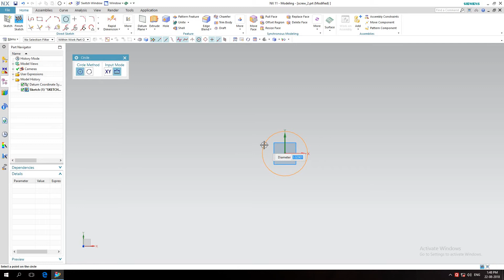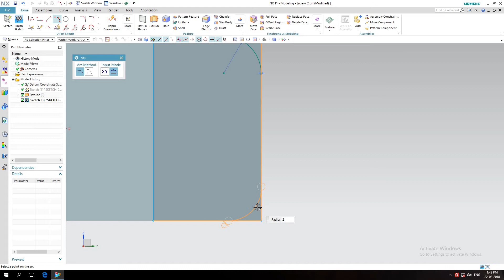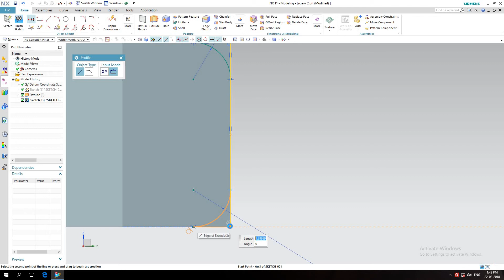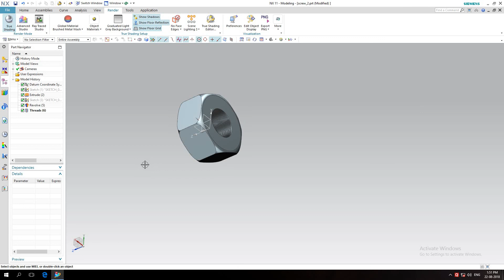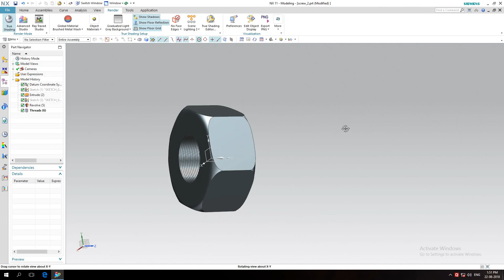Design of "NUT" in NX (sume rememberable old stuff)design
Hello friends,
.from old collection .
. making on 2018 .
. My old stuff .
  Design of nut in NX with hell of simple command

         By using revolving, pull and extrude command i will make a valyrian blade .
          NX 3D DESIGN.
          NX SHEET METAL.
          NX ADVANCED COMMENT.